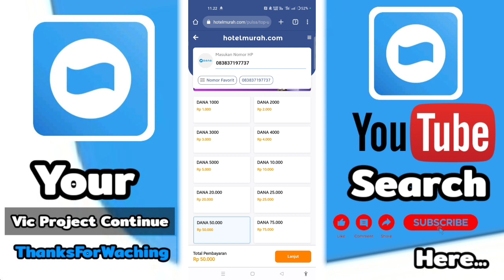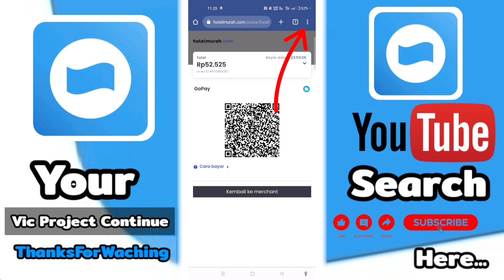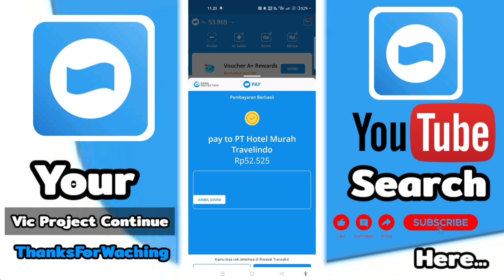✅ Berhasil - Cara Memindahkan Saldo DANA ke DANA 2023 Tanpa KTP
cara memindahkan saldo dana biasa ke dana premium,
cara memindahkan saldo dana bisnis ke saldo dana,
cara transfer saldo dana ke akun dana lain tanpa premium,
cara transfer saldo dana ke akun dana lain terbaru,
transfer saldo dana ke atm,
transfer saldo dana ke akun dana lain,
cara memindahkan saldo dana ke akun dana lain,
cara transfer saldo dana ke dana pakai hotel murah,
memindahkan saldo dana ke gopay,
cara memindahkan saldo dana non premium ke dana premium,
memindahkan saldo dana ke ovo,
memindahkan saldo dana ke rekening,
memindahkan saldo dana ke shopeepay,
cara transfer saldo dana ke sesama dana tanpa premium,
transfer saldo dana ke shopee cara,